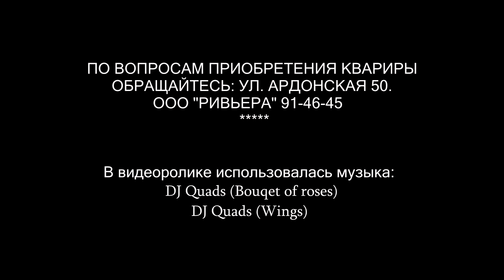3-х Уровневая квартира (Пентхаус на набережной) вид на горы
Квартира на продажу. 3-уровня над Владикавказом) ,  площадь квартиры 284м2,  вся "грязная" работа уже завершена: стяжка, штукатурка, проводка, установлены батареи, пластиковые панорамные  стеклопакеты. Имеются балконы на на торце дома и по бокам, хороший обзор во все стороны, вид на набережную, церковь, горы Осетии.